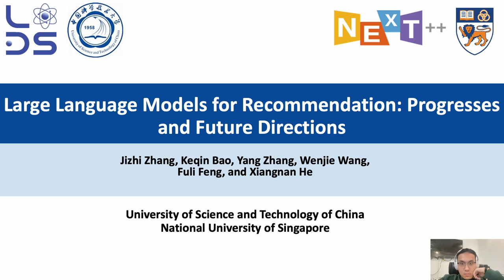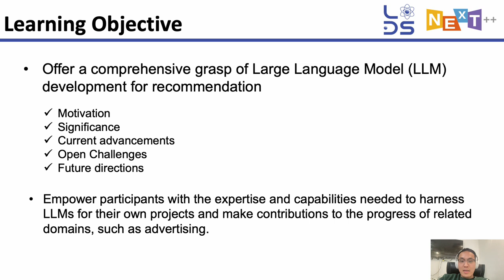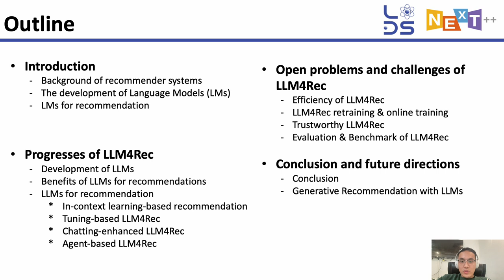[tt5979] Large Language Models for Recommendation: Progresses and Future Directions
"Large Language Models for Recommendation: Progresses and Future Directions

Jizhi Zhang, Keqin Bao, Yang Zhang, Wenjie Wang, Fuli Feng and Xiangnan He"